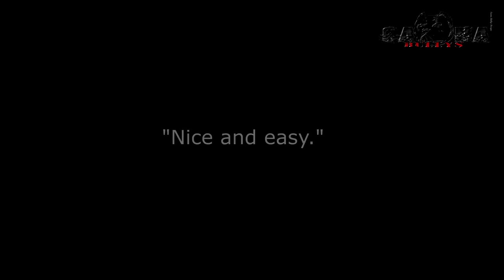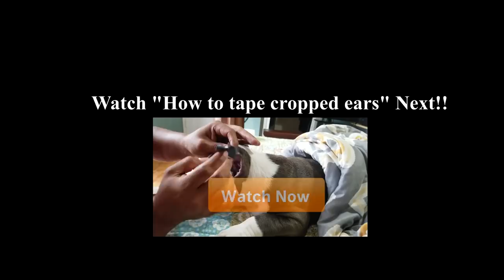How To Remove Your Bully's Ear cropping Stitches at Home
Our Kong is getting his stitches removed today. Watch and learn!

Check us out on Instagram @CaonaKennesl or Facebook @ Caona Bully Kennels